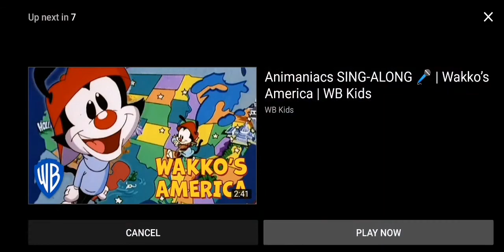anamaniacs! reacting to yakkos world nations of the world